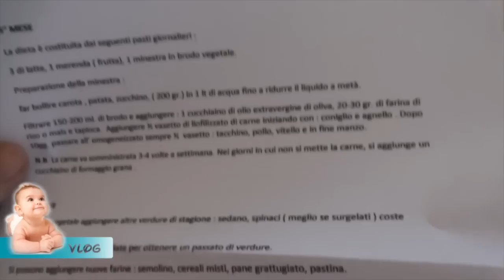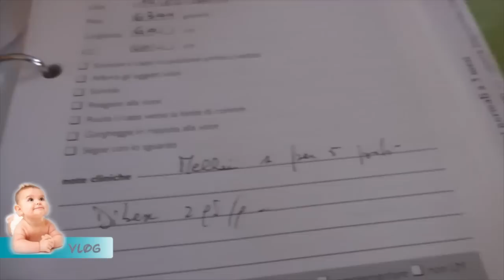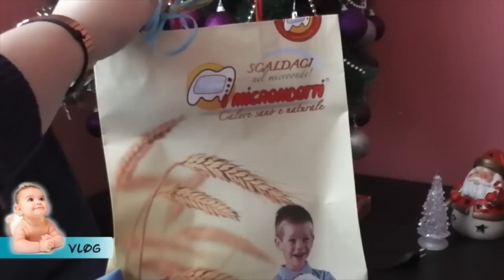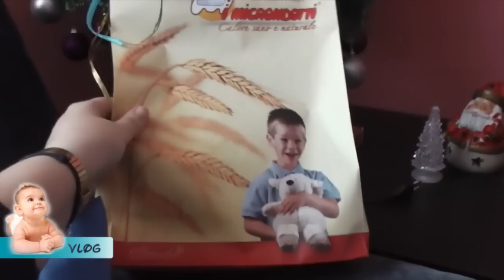Vlog#4 10/12/13 che brutti i vaccini...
®®®®®®®®®®®®®®®®®LEGGIMI®®®®®®®®®®®®®®®®®®®®®®®®®®
Ciao ragazze e ciao ragazzi video vlog giorno di vaccini...